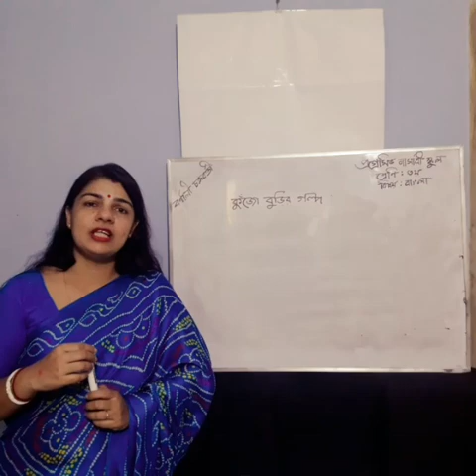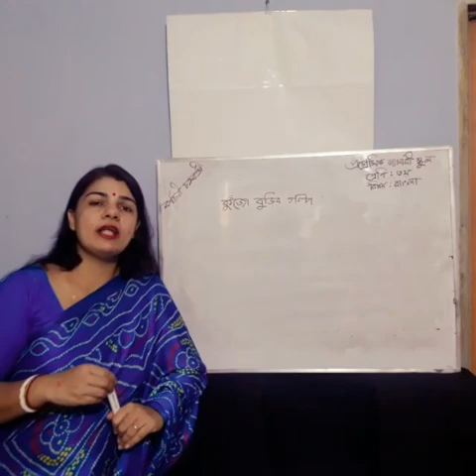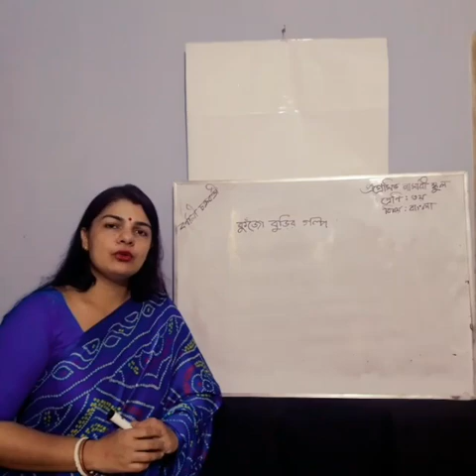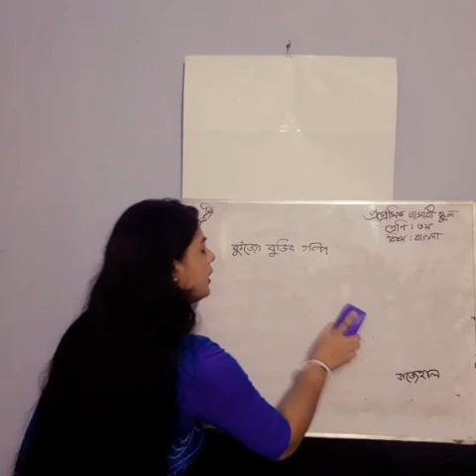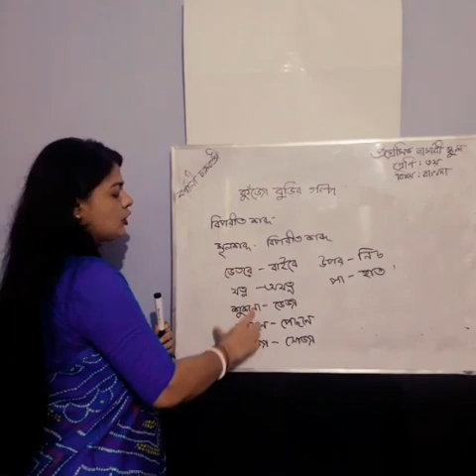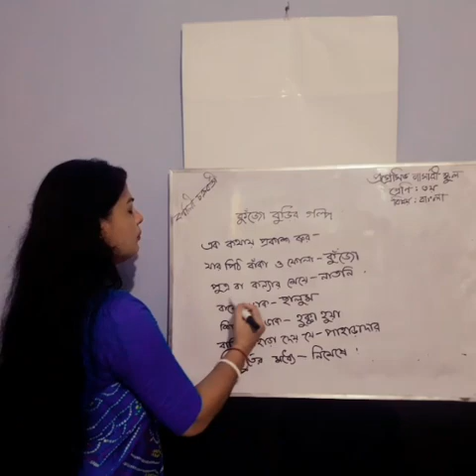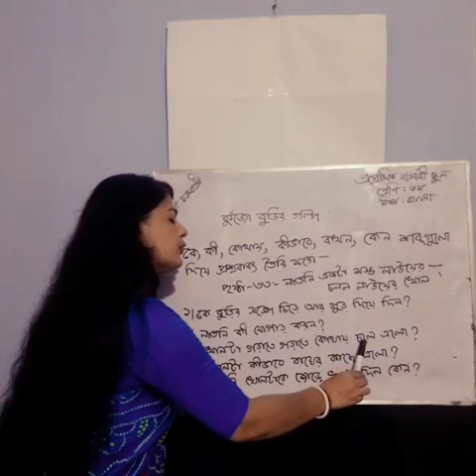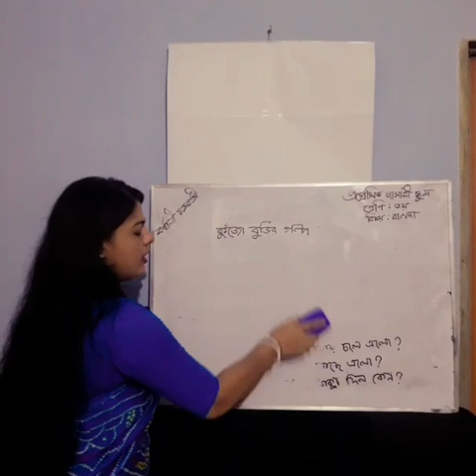বাংলা (কুঁজো বুড়ির গল্প)